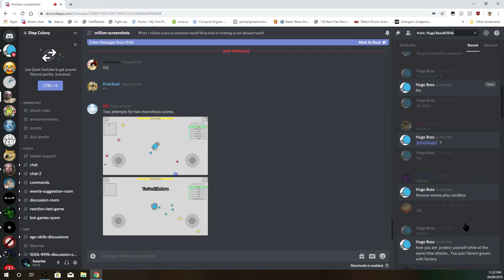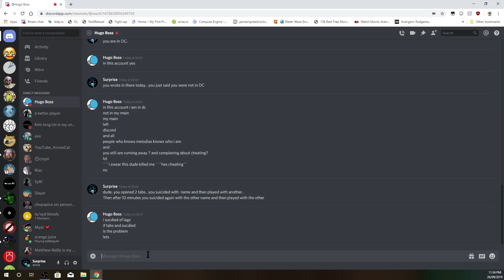Hugo Boss Cheat by Surprise in Diep.io